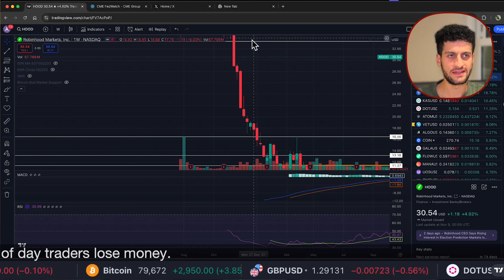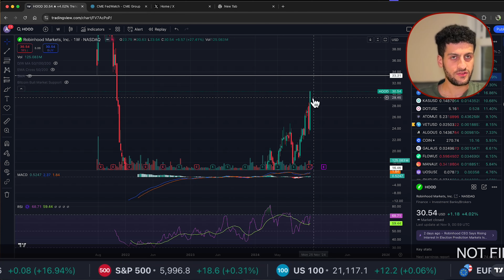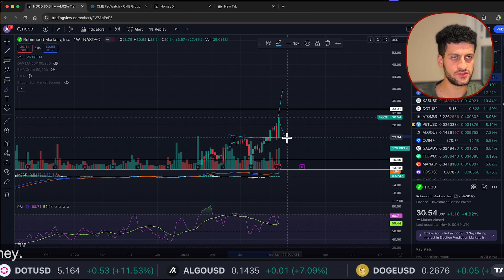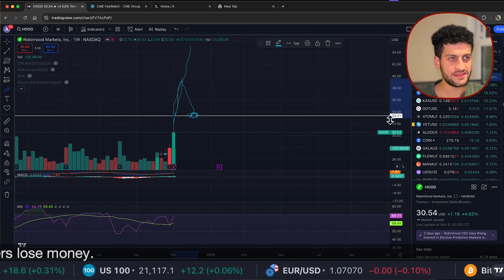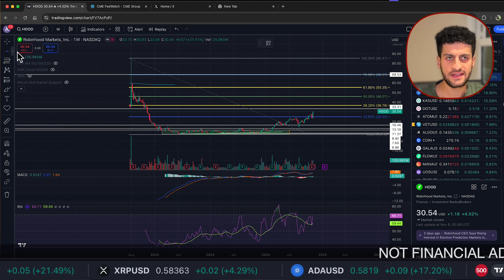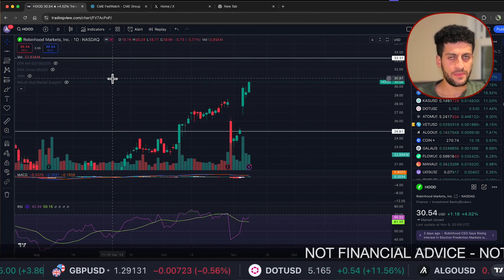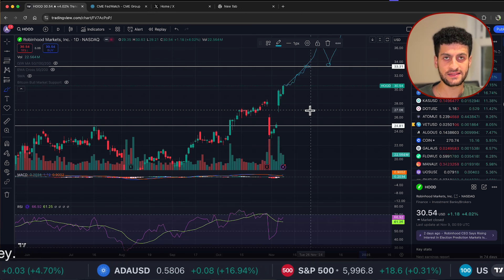HOOD Stock - Robinhood TECHNICAL CHART ANALYSIS Martyn Lucas Investor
HOOD Stock - Robinhood STOLE my GOLD!

Robinhood Markets, Inc is a financial services platform, which engages in the provision of retail brokerage and offers trading in U.S. listed stocks and Exchange Traded Funds, related options, and cryptocurrency trading, as well as cash management, which includes debit cards services. The company was founded by Vladimir Tenev and Baiju Prafulkumar Bhatt in 2013 and is headquartered in Menlo Park, CA. The listed name for HOOD is Robinhood Markets, Inc. Class A Common Stock.

FREE NEWSLETTER

Sensei Crypto
Crypto Challenge.